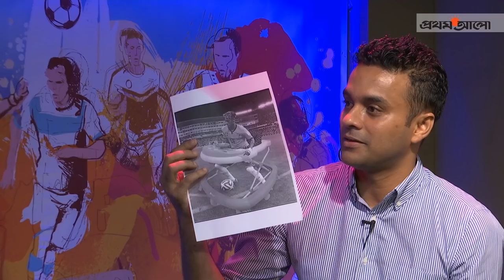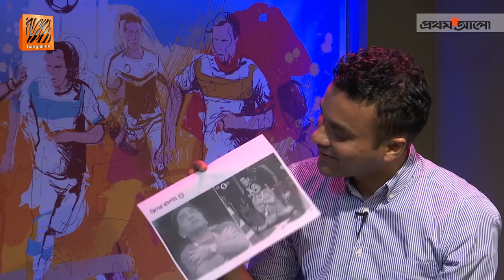কর্দমাক্ত আকাশ আমি বলিনি - চৌধুরী জাফরউল্লাহ শারাফাত; বাংলালিংক প্লে-ফুল || পর্ব - ৯